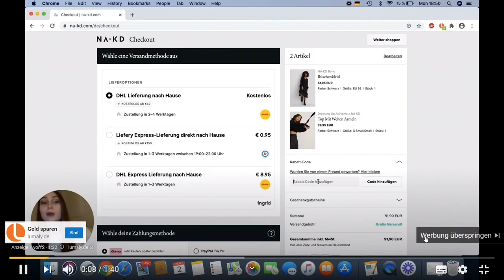Stolen Valor- how to deal with military impostors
This should be a guide on: "how to identify and to deal with military impostors."
Thomas Gast
Sparkasse Bayreuth
IBAN DE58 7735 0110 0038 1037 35
BIC BYLADEM1SBT
To follow the French Foreign Legion :
This channel aims to give information about the French Foreign Legion. The author – Thomas Gast – knows what he's talking about. He spent seventeen years in the French Foreign Legion. He voluntary talks about his life and his adventures in the FFL and he gives young applicants accurate advices.